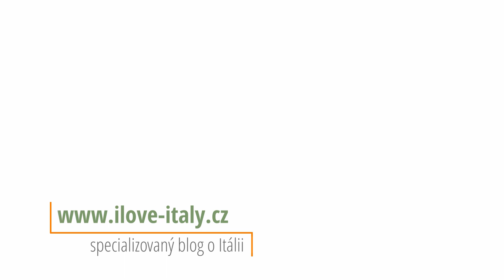Jak na pravou italskou pizzu?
Líbilo se vám video? Pokud ano, budu moc ráda, když mě podpoříte na Patreonu. Můžete se těšit na bonusová videa a speciální obsah, který na YouTube nenajdete
Jaké jsou největší chyby při přípravě italské pizzy? Proč jsou recepty na internetu tolik odlišné? Jak upéct pizzu v domácí troubě, aby chutnala jako v restauraci? Proč je pizza z trouby někdy gumová a nemá italské křupavé okraje?

Na to všechno najdete odpověď v dnešním video speciálu ;-). Je zaměřený na přípravu pravé italské pizzy v domácích podmínkách.

Ve videu jsem pro vás shrnula pár bodů, ve kterých si vysvětlíme největší chyby při přípravě pizzy a jak jim můžete eventuálně zabránit, také projdeme různé mýty a chybné varianty receptů na pizzu, kterých je na internetu opravdu nespočet.

Dozvíte se, jaké jsou ideální suroviny na přípravu pizzy, jak správně připravit těsto a jak upéct italskou pizzu v obyčejné troubě. Projdeme si celý postup přípravy pizzy.

Podrobný článek o tom, jak připravit italskou pizzu, najdete na blogu